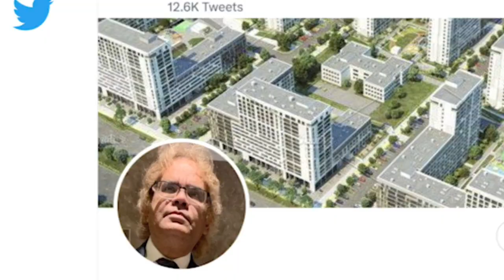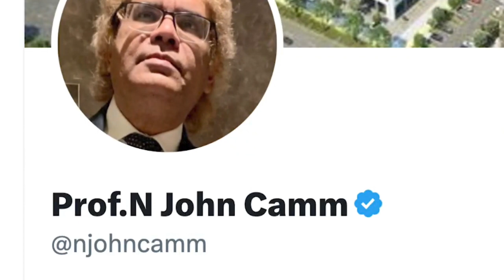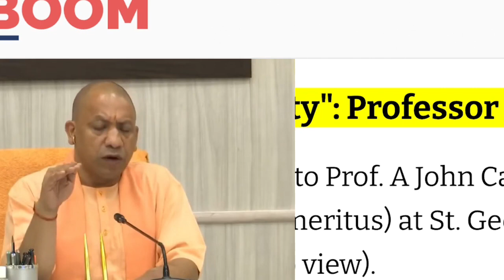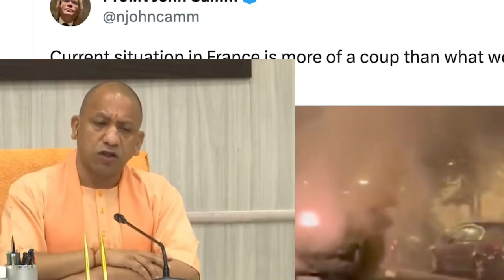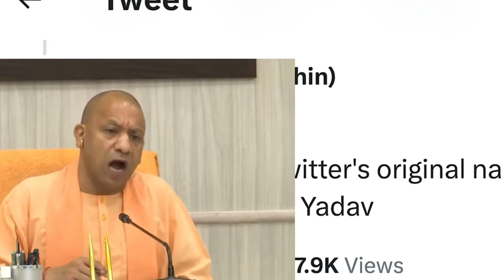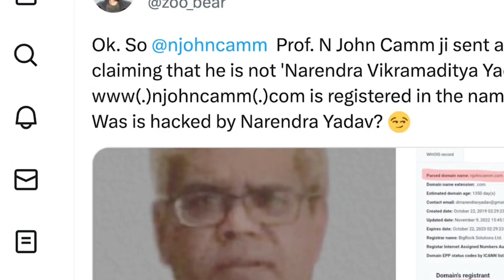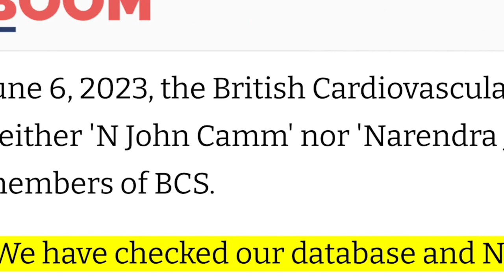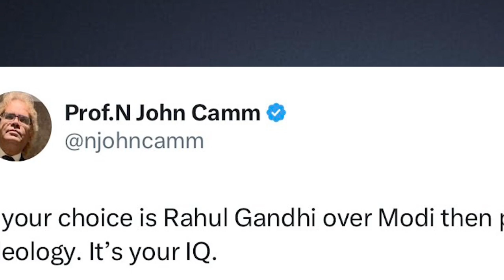कोन है योगिराज की तारीफ करने वाला डाक्टर जर्मन | Germens in Yogi's leadership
Gogi team missguid by a German
Ravish kumar
ravish kumar official
punyaprasunbajpai
godi modi
modigodi
news
ajeetanjum
Abhisar Sharma